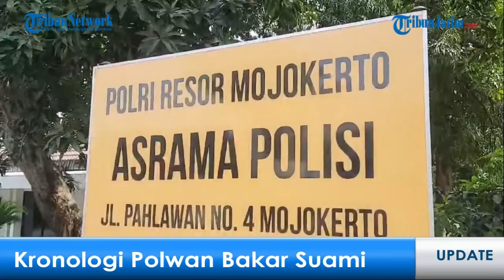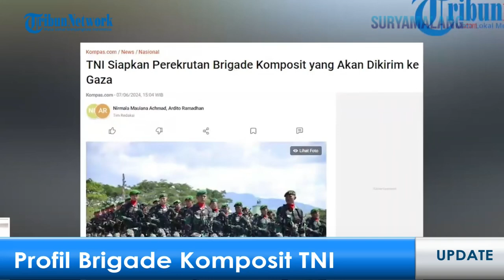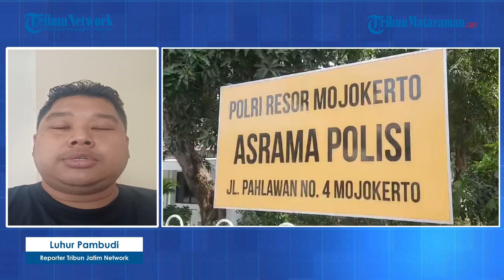UPDATE PERKEMBANGAN PENYIDIKAN KASUS POLWAN BAKAR SUAMI DI MOJOKERTO, SALON HEWAN KURBAN DI PONOROGO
MALANG - Kami akan menyajikan informasi terkini yang akan dilaporkan secara langsung, diantaranya:

1. Kronologi Polwan Mojokerto Bakar Suami hingga Tewas, Berawal dari Cek Saldo Gaji ke-13 di ATM Korban

2. Sosok Briptu RDW, Polisi di Mojokerto Dibakar Istri, Meninggal setelah Alami Luka Bakar 96 Persen

3. Duel Carok di Lumbang Probolinggo, Dua Saudara Saling Tebas, Berawal dari Goda Sepupu

4. Profil Brigade Komposit TNI akan Tugas ke Gaza Bawa Misi Perdamaian, Sosok Pasukan-pasukan Terpilih

5. UPDATE perkembangan penyidikan kasus dugaan KDRT oknum polwan berinisial Briptu FN (28) yang membakar tubuh suaminya berinisial Briptu RDW (27), menggunakan cairan bensin di Asrama Polres Mojokerto Kota, pukul 10.30 WIB, Sabtu (8/6/2024) hingga meninggal dunia.

6. Layaknya Perempuan, di Ponorogo Ada Salon Hewan Kurban